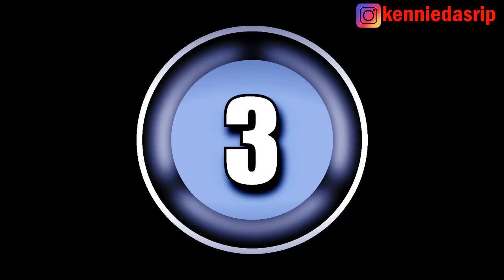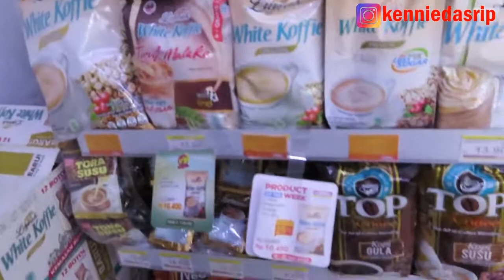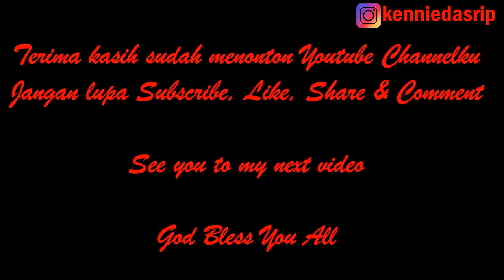Belanja Mingguan Kepasar Tradisional & Indomaret.... @kenniedasrip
Hi everyone...
Kali ini saya mau sharing daily vlog tentang aktifitas saya bersama suami & anakku belanja Mingguan Di Pasar Tradisonal (Pasar Baru Pangkalan Kerinci Riau)& Indomaret.

Ikutin terus video dari aku.

See ya...

Rgds,
Kennie Dasrip

Camera : Canon EOS M50 4K Mirrorless
Cameraman : Eben
Editor : VCK & Kennie Dasrip
App : VSDC Video Editor
Software : NVIDIA GEFORCE GTX
Hardware : AMD Ryzen 9 3950X DirectX